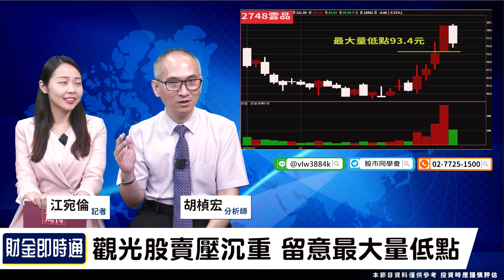財金即時通-20230525／觀光股跳水 拉回低接or快逃？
日前觀光股人氣潰散
是不行了，抓最後一個快逃呀？
還是拉回找買點，暴富快一點？有弱中透強訊號？
一起來聽胡老師怎麼說🤩
🔥開課啦！更多財經消息都在【股市同學會】
🔥超越法人的秘密 挖寶伺服器！